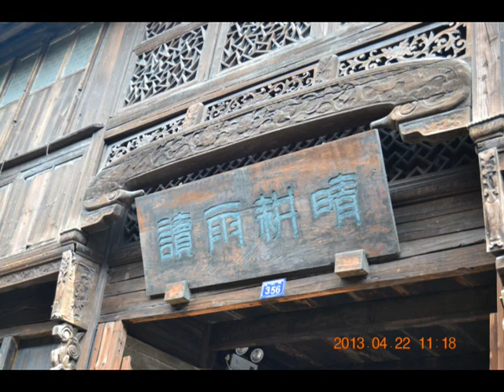蘇州夜曲(烏鎮.寒山寺)2013/4/22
2013/4/22遊(蘇州 烏鎮 寒山寺)時 耳邊浮現.當年日本人想像中古典中國氛圍的那首曲子.
蘇州夜曲（日語：蘇州夜曲／そしゅうやきょく）發表於1940年8月，為日本電影《支那之夜》插曲，由服部良一作曲，有中日文兩種版本，日本詩人西條八十作詞，曲調浪漫優美，充滿日本人想像中古典中國的氛圍
曾經多人傳唱，其中以李香蘭最廣為知名，近年飛鳥涼重新翻唱。

胡美芳(1926年11月20日－2009年11月7日)，1926年出生在日本和歌山市，父親是中國人，母親也是中國人，家裡的境況不是很好， 父母開了家理髮廳。因為父親曾做過華僑總會會長的關係，被日本當局視為中國間諜，一家人常被遭遇到日本憲兵的迫害，故1941年全家搬回上海。
1943年胡美芳單身到北京進入日本人辦的藝術學校「北京藝文」，開始學習聲樂和表演。還時常到些著名的舞廳去演唱，並且到唱片公司灌錄了幾張唱片，但反響不大，沒擠身於上海灘紅歌星的行列之中。
而戰後又被國民政府當為日本間諜因此受到迫害，1945年她只好同日本人以假結婚的名義, 獨自一人去了日本，不久並加入了日本國籍。
在1952年成為日本古倫美亞的專屬歌手後，天生就有較好的又經過專業聲樂訓練過的嗓子 翻唱了很多李香蘭與渡辺はま子的歌，一下火紅了起來，知名度能和李香蘭與渡辺はま子齊名，同時還參加演出了《從上海歸來的莉露》《憲兵與幽靈》等多部電影，後來她投奔百代唱片公司旗下，錄製了「女人心」「期待」「愛他愛他」「靜靜地輕輕地」等多張單曲唱片，也成為了日本僅有的早期華裔天皇巨星，她還去台灣和東南亞觀光演唱，受到大家一致的好評和歡迎，被譽為「華僑歌星」，在中日二國關係和好後1978年她才回中國上海探親, 同離別了近34年的親人再相逢。
2006年因身患膠原病故退出歌壇。
2009年11月7日因肺炎在東京去世，享年82歲。